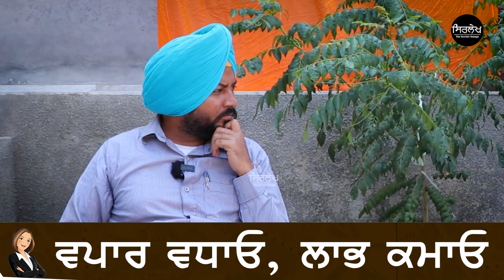Joginder Singh Ugrahan - ਅਸੀਂ ਕੀ ਧਨੀ Kisani ਤੋਂ ਟਿੰਡੀਆਂ ਲੈਣੀਆਂ ਨੇ ! |Bharti Kisan Union Ekta Ugrahan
Joginder Singh Ugrahan - ਅਸੀਂ ਕੀ ਧਨੀ Kisani ਤੋਂ ਟਿੰਡੀਆਂ ਲੈਣੀਆਂ ਨੇ !Bharti Kisan Union Ekta Ugrahan ਭਾਰਤੀ ਕਿਸਾਨ ਯੂਨੀਅਨ ਏਕਤਾ ਉਗਰਾਹਾਂ